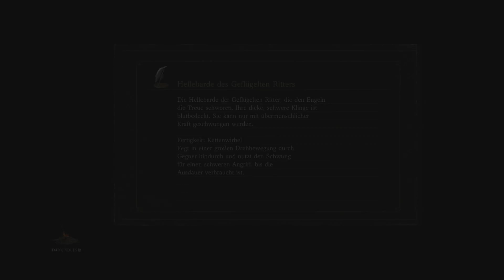Dark Souls 3: The Ringed City #5 - Stress mit Harald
Let's Play Dark Souls 3 The Ringed City: Ein schöner und trauriger Tag für DS3-Fans - The Ringed City ist endlich erschienen leider aber auch der letzte DLC für Dark Souls 3. Ich mache den Durchlauf im NG+ / New Game Plus und mit Einhandwaffe + Schild.

Der 1. Dark Souls 3 Run

Viel Spaß mit Let's Play Dark Souls 3 DLC Gameplay German / Deutsch